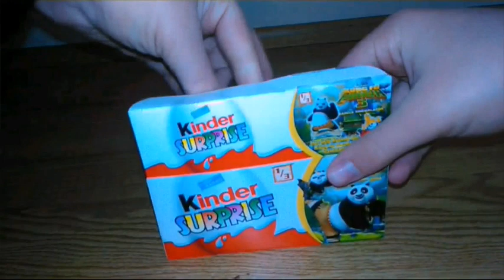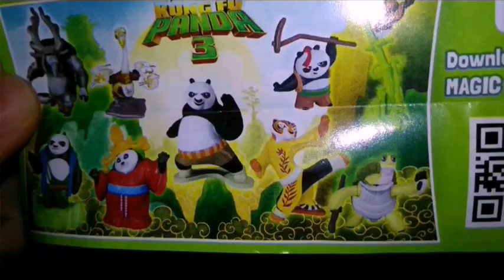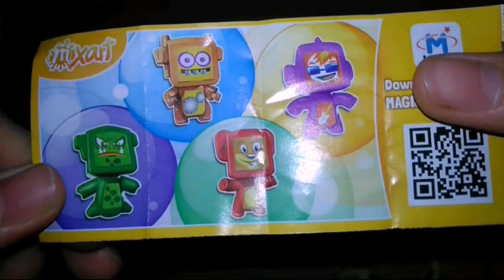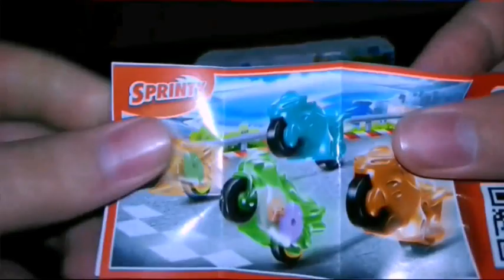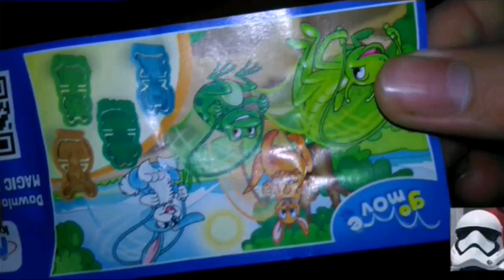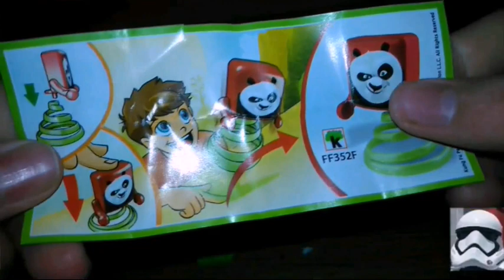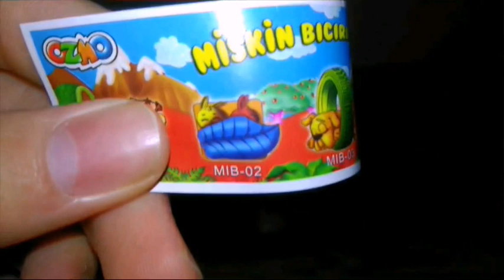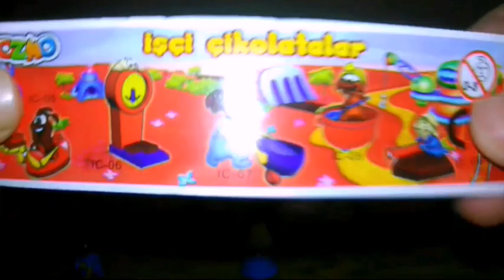9 farklı süpriz yumurta açma